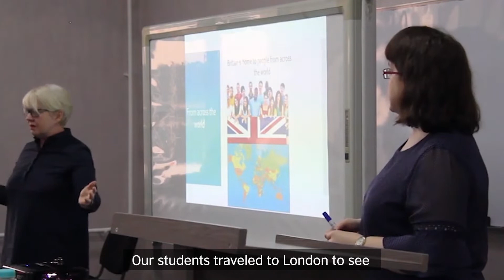Creative Spark x KAFU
Участие в программе Creative Spark дает возможность молодым предпринимателям и студентам из Казахстана открыть для себя новые горизонты, раскрыть творческие способности и начать свое собственное дело. “Микс предпринимательства и креатива наших партнёров с британской стороны позволяет нам создавать все программы, тренинги и воркшопы, под ключом предпринимательства для развития предпринимательской жилки у всех участников”, - делится своими мыслями Александра Астафьева, Директор Центра развития карьеры и личности Казахстанско-Американского Свободного Университета @kafukz, Руководитель проекта Creative Spark в г. Усть-Каменогорск. Предлагаем вашему вниманию видеоролик, где можно подробнее узнать, какие новые знания и опыт приобрели участники из Усть-Каменогорска благодаря программе Creative Spark.

Creative Spark бағдарламасына қатысу қазақстандық жас кәсіпкерлер мен студенттерге жаңа белестерді бағындыруға, шығармашылық қабілетін ашуға және өз ісін бастауға мүмкіндік береді. «Британдық серіктестеріміздің кәсіпкерлігі пен шығармашылығының арқасында біз барлық қатысушылардың кәсіпкерлік рухын дамытып, бағдарламалар, тренингтер және семинарлар құра аламыз», - деп өз ойымен Қазақстан Американдық Еркін Университетіндегі @kafukz мансап пен тұлғаны дамыту орталығының директоры, Өскемендегі Creative Spark жобасының жетекшісі Александра Астафьева бөлісті. Назарларыңызға Өскемендік қатысушылар Creative Spark бағдарламасының арқасында қандай жаңа білім мен тәжірибе алғанын баяндайтын бейнероликті ұсынамыз.